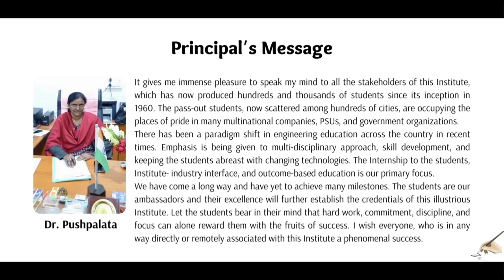Alumni Meet 2023 || MR. SANTOSH KUMAR || Batch :- 1994-98 || 22-23 April || B.C.E. BHAGALPUR || CTV